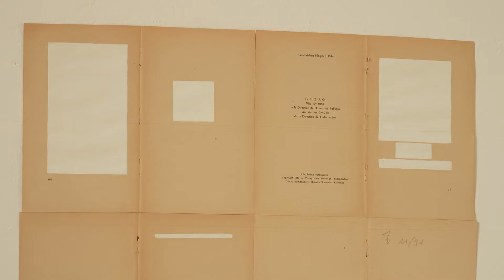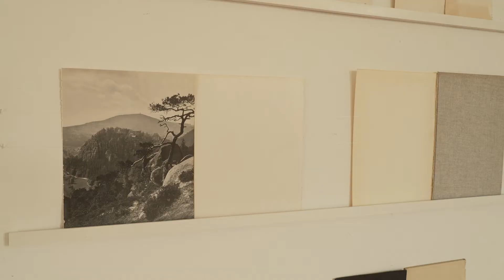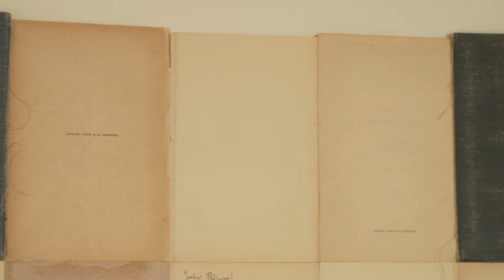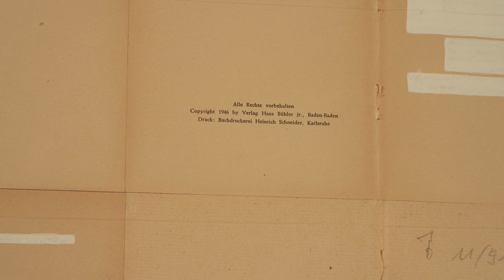Sasha Koura - „Nur deine Spuren sind der Weg und weiter nix“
Wenn man Sasha Koura kennenlernt, spürt man sofort, das diese Künstlerin einen besonderen Zugang zur Kunst innehat.
Sie hat eine klassische Ausbildung hinter sich und lebt ihre Leidenschaft nun auf Schloss Plüschow aus.